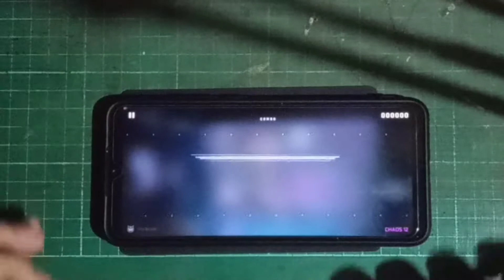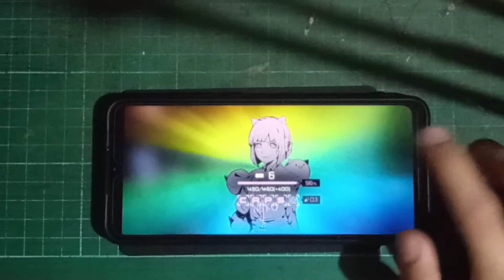Scott Brown and M-Project ft. Krystal - The Spark (Chaos 12 MM) /Cytus 2 #6\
Very fun to play with my favorite songs too, I can play as much as I want though. New songs coming up!